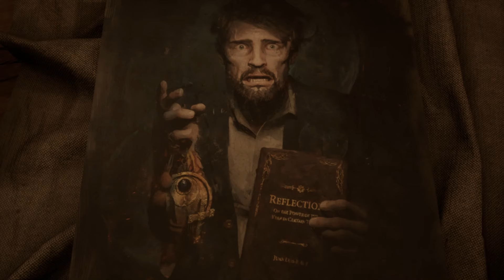ALONE IN THE DARK 2023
Dzisiaj zagramy w ALONE IN THE DARK 2023.

Reboot kultowej serii horrorów, zapoczątkowanej w 1992 roku. W Alone in the Dark trafiamy do posiadłości Derceto, którą przemierzamy w skórze Emily Hartwood i Edwarda Carnby’ego. Protagoniści badają tajemnice tego miejsca i stawiają czoła potworom, które je opanowały.Alone in the Dark jest przygodową grą akcji, utrzymaną w klimacie horroru psychologicznego. Produkcja stanowi reboot kultowego, choć nieco już podupadłego cyklu, zapoczątkowanego jeszcze w 1992 roku. Za opracowaniem tego projektu stoi studio Pieces Interactive (autorzy takich pozycji, jak Magicka 2 czy Titan Quest: Anniversary Edition), natomiast jego wydaniem zajęła się firma THQ Nordic.W latach 20. XX wieku ojciec Emily Hartwood zaginął w tajemniczych okolicznościach na południu Stanów Zjednoczonych. Po latach kobieta przybywa do posiadłości Derceto, pełniącej funkcję domu dla obłąkanych, w towarzystwie prywatnego detektywa – Edwarda Carnby’ego. Próbując rozwikłać zagadkę zniknięcia Hartwooda, duet odkrywa, że dwór został opanowany przez złowrogie siły, przez które pobyt w tym miejscu zmienia się w prawdziwą walkę o przetrwanie.

W Alone in the Dark akcję oglądamy z perspektywy trzeciej osoby (TPP). Produkcja pozwala nam wcielić się zarówno w Emily Hartwood, jak i w detektywa Carnby’ego. W trakcie rozgrywki snujemy się przede wszystkim po salach i korytarzach posiadłości, jednak mamy też okazję zwiedzić jej najbliższą okolicę (odwiedzamy między innymi ogród czy uliczki pobliskiego miasteczka). W miarę postępów poznajemy dziwnych mieszkańców Derceto oraz rozwiązujemy różnorodne zagadki, stopniowo odkrywając kolejne tajemnice tego miejsca.

Na tym nie koniec, gdyż zło, które opanowało dwór, manifestuje się w postaci przerażających stworów. Monstra eliminujemy, robiąc użytek przede wszystkim z broni palnej. Sprawę komplikuje fakt, że amunicja jest tutaj towarem deficytowym, toteż musimy nieustannie ją oszczędzać.
Alone in the Dark może się pochwalić oprawą graficzną wysokiej jakości. Na uwagę zasługują przede wszystkim szczegółowe modele postaci i potworów, choć skąpanym w mroku lokacjom również nie można nic zarzucić. Zabawa toczy się przy akompaniamencie klimatycznego, jazzowego soundtracku, pod którym podpisał się Jason Kohnen.

Wymagania  sprzętowe:

    Minimalne: (30 fps / 1080p) Intel Core i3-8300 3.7 GHz / AMD Ryzen 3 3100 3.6 GHz 8 GB RAM karta grafiki 4 GB GeForce GTX 1050 Ti / 8 Radeon RX 570 lub lepsza 50 GB SSD Windows 10/11 64-bit

    Zalecane: (60 fps / 1080p) Intel Core i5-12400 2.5 GHz / AMD Ryzen 7 3700X 3.6 GHz 16 GB RAM karta grafiki 6 GB GeForce RTX 2060 / 8 GB Radeon RX 5700 XT lub lepsza 50 GB SSD Windows 10/11 64-bit

    Ultra: (60 fps / 4K) Intel Core i5-13600K 3.5 GHz / AMD Ryzen 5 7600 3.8 GHz 32 GB RAM karta grafiki 12 GB GeForce RTX 4070 Ti / 20 GB Radeon RX 7900 XT lub lepsza 50 GB SSD Windows 10/11 64-bit